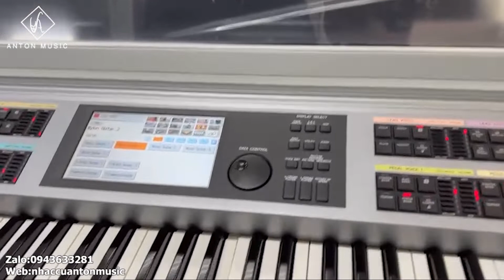✅ Review đàn Electone cao cấp, duy nhất 1 cây tại TPHCM |ELS-02C | ANTON MUSIC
Các bạn cần tư vấn hãy để lại bình luận bên dưới nhé!
Quý vị cần tư vấn lựa chọn nhạc cụ
Vui lòng INBOX hoặc GỌI ĐIỆN TRỰC TIẾP
để được tư vấn chi tiết và NHẬN GIÁ ƯU ĐÃI nhất nhé.
ANTON MUSIC CHUYÊN CUNG CẤP:
✅ GRAND PIANO ✅ PIANO CƠ ✅ PIANO ĐIỆN
✅ ELECTONE NHÀ THỜ - ✅ ORGAN - GUITAR...
📭 Chi nhánh 1: Chung cư Phúc Lộc Thọ - 35 Lê Văn Chí, P.Linh Trung, Q. Thủ Đức
☎️ SĐT: 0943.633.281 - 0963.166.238 (Mr. Lê Anh)